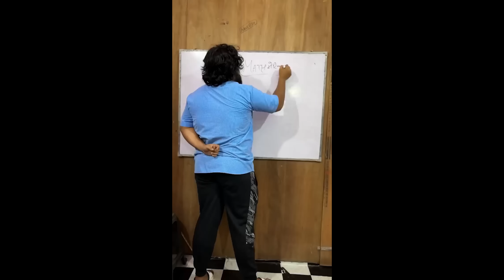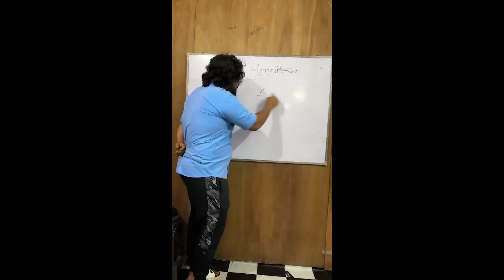All Rounder Mouchi ने | करवाई दो Couple की शादी | Sevengers Remix